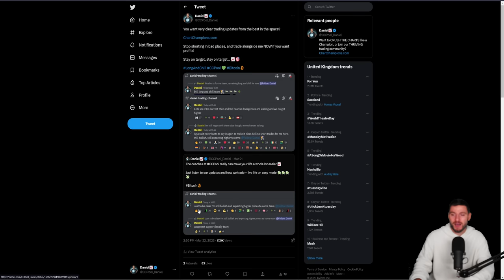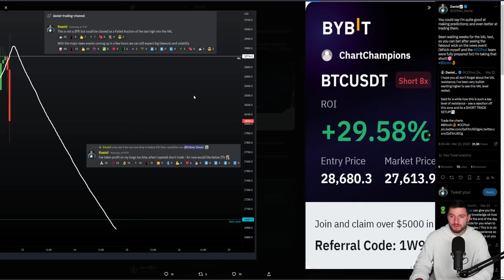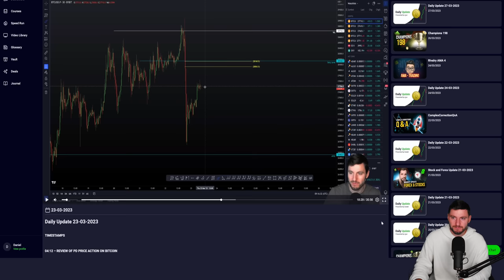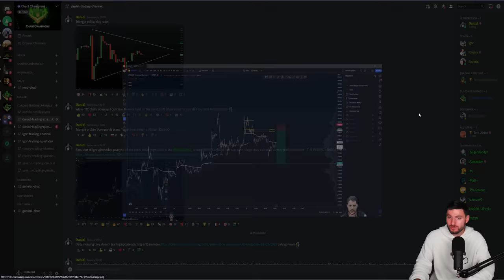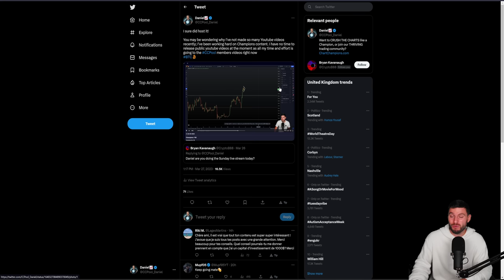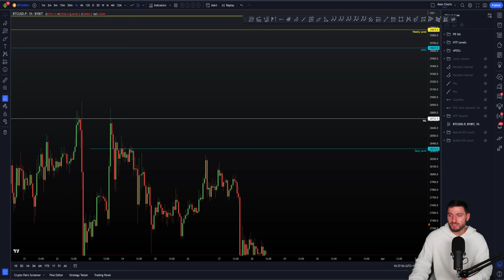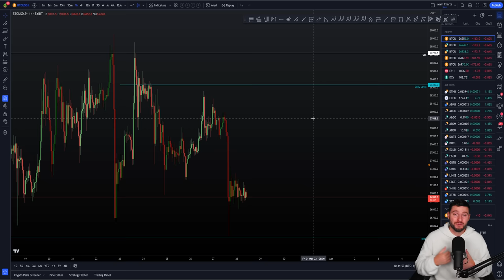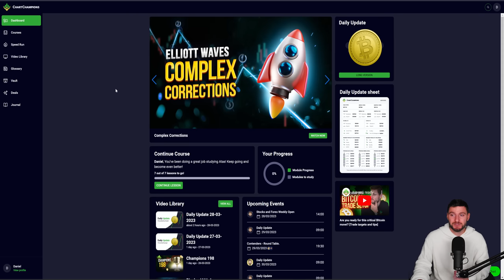Next levels for BTC trading setups 🎯Ready for a big breakout.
BTC Bitcoin Technical Analysis live now price prediction today 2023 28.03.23 $BTC rejected perfectly off the VAL. I tell you my trades and expectations for what is next on Bitcoin. Patient pays once again.